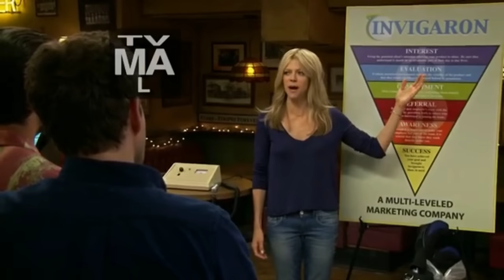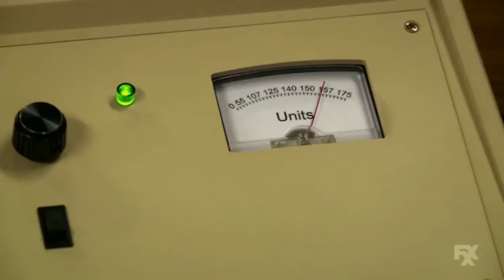It's Always Sunny... Invigaron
This is a clip I found pretty funny and true about MLM's. This is from the show It's Always Sunny in Philadelphia.